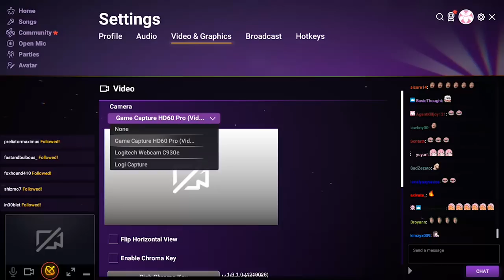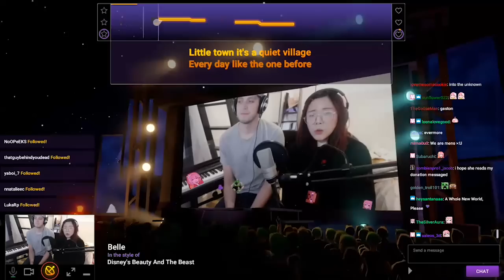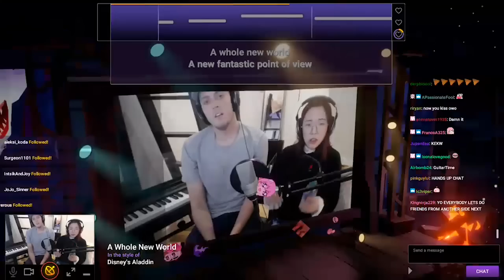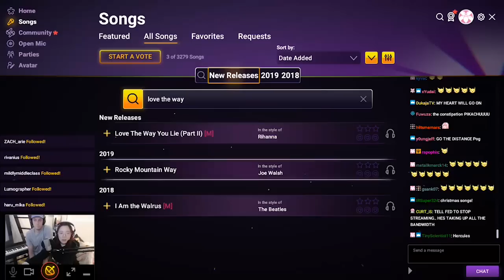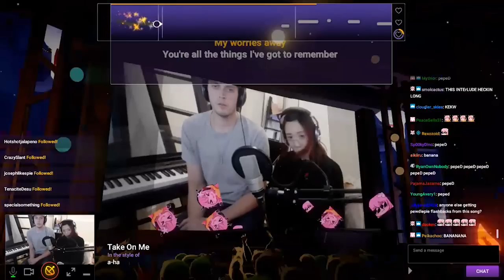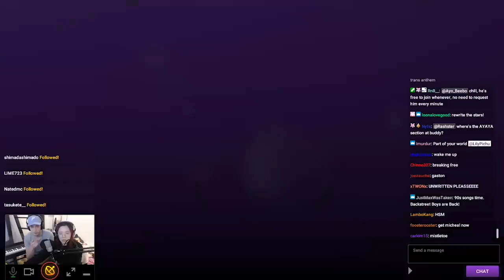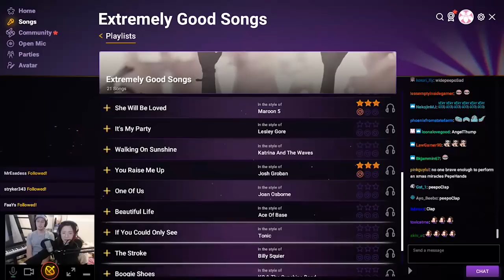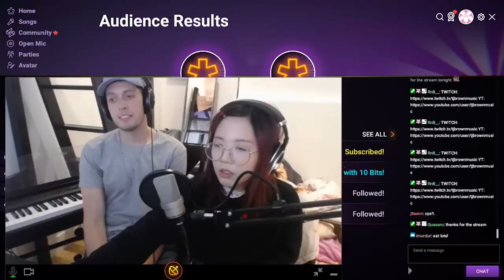[Archived VoD] 12/22/19 | LilyPichu | Music with tjbrownmusic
CREDITS:

OFFLINETV:
fb.gg/disguisedtoast